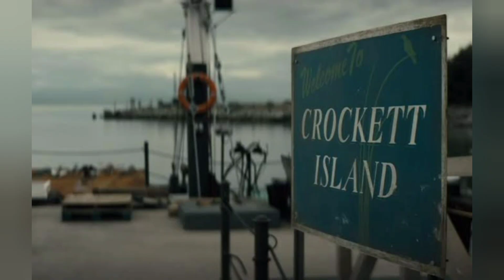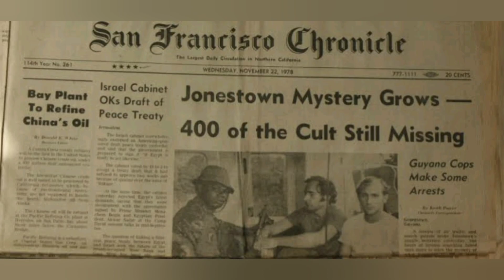YOU SHOULD WATCH THIS SERIES IN NETFLIX| BEST వెబ్ సిరీస్ TO WATCH IN NETFLIX RIGHT NOW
BEST NETFLIX SERIES OF 2021.  A FEAST FOR THE HORROR AND THRILLER LOVERS.